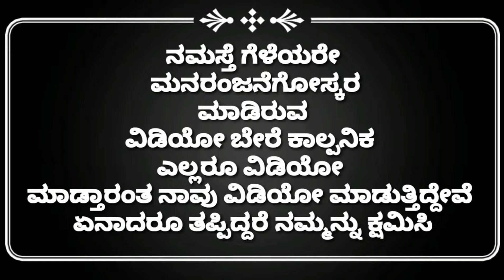ಅಳಿಯ ಕಿಡ್ನಾಪ್?!!... Uttar Karnataka comedy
ಅಳಿಯ ಕಿಡ್ನಾಪ್?!!..
. Uttar Karnataka comedy

/UCpTuTxZka
-SjOum3caFvbtw
/d/1-1ỤC...
 ನಮ್ಮ
ಚಾನೆಲ್ ಸಬ್ಸೈಬ್ ಮಾಡಿ

This video does not harmful anyone.
use is use permitted by copyright statute that might